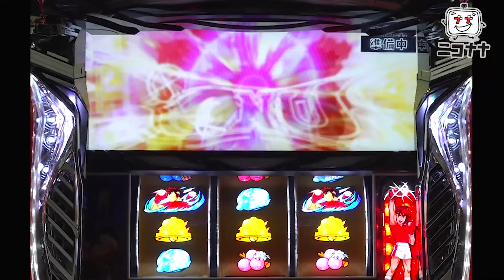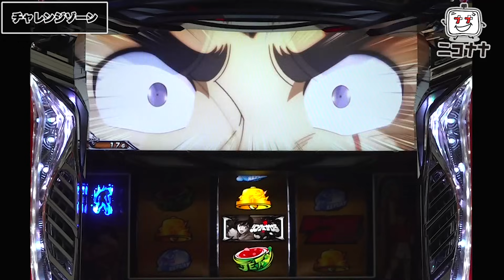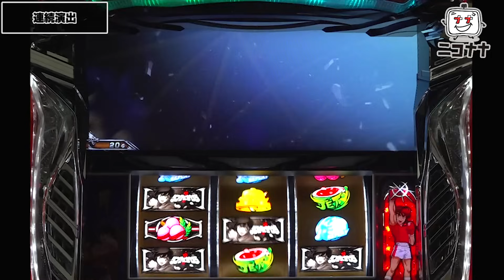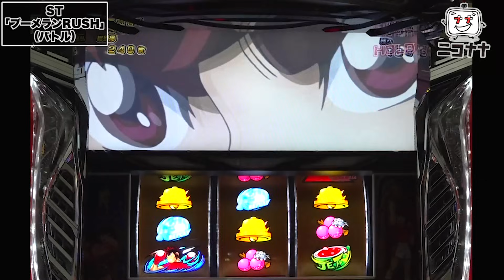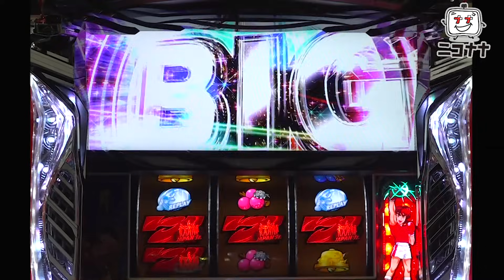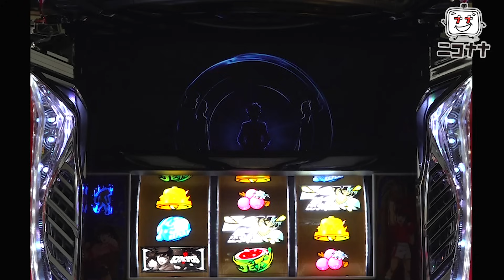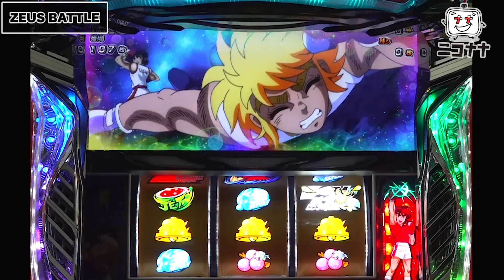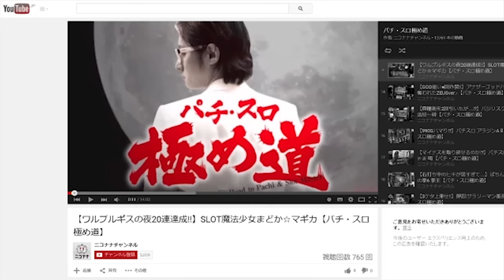新台【スマスロリングにかけろ1 V(スマスロリンかけ)」スマスロ史上最強スペックの設定6! ボーナス複数ストック可能なSTで機械割の限界突破!?「イチ押し機種CHECK！」[パチスロ][スロット]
2023年12月4日(月)～導入。
スマスロ新台「L リングにかけろ1 V(スマスロりんかけ)」最新台!
擬似ボーナスの複数ストックが可能なST「ブーメランRUSH」が驚異のハイスペックを実現!? 最強機械割の設定6を体感せよ!

今回は、新台「スマスロリングにかけろ1 V」をお届けします。

◆動画説明
00:00 基本情報
00:36 通常時のポイント
00:59 CZ「菊チャンス」(1G完結型CZ)
01:28 竜児ボーナス(約59枚獲得)
02:00 チャレンジゾーン(50G+α継続、ボーナス期待度約28%)
03:27 同色BIG BONUS(約207枚獲得＋ST突入)
04:09 ST「ブーメランRUSH」(1セット25G＋α、平均ループ率約76%)
06:16 上位ST「スーパースターゾーン」(当選ボーナスは全て同色BIG、期待値約1600枚)
07:02 ZEUS BATTLE(約104枚獲得＋ZEUS RUSH突入チャレンジ、勝利期待度約66%)
08:09 プレミアムST「ZEUS RUSH」(10G継続、継続率約90%、期待値約2000枚)
08:48 ZEUS BONUS(約104枚獲得)

・擬似ボーナスタイプ(ストック管理型)
・純増：約4.5枚
・ベース：約31.5G
・天井：調査中
・各数値
　　　ボーナス確率　 ST確率　　 出玉率
設定1：　1/189.3　　1/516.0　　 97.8%
設定2：　1/185.0　　1/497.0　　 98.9%
設定3：　1/179.0　　1/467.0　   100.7%
設定4：　1/161.0　　1/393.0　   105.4%
設定5：　1/138.9　　1/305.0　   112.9%
設定6：　1/121.0　　1/236.0　   ★★★

■導入日
2023年12月4日(月)～
【スマスロ北斗の拳】設定6以上の中段チェリー! キリン柄ザコからアミバで夢想転生へ!!「るり嬢のスロジョ日記～第168話～」

新台【パチスロ交響詩篇エウレカセブン HI-EVOLUTION ZERO TYPE-ART】初代エウレカが完全復活! ボーナスとARTの波が止まらない!!

【スマスロ北斗の拳】オスイチ謎当りに、幻の北斗揃い! 湯川舞のイリュージョンで無想転生バトル突入なるか!?「今日出す！リベンジャーズ～第18回～」

【ジャグラー(ファンキージャグラー2)】プレミアムのまろ吉マシンガン炸裂! 荒波ファンキーとギリギリの戦い!!「るり嬢のスロジョ日記～第167話～」

【スマスロ ヴァルヴレイヴ】ヴヴヴの設定6は後ヅモもイケる!? 梅屋シンが最後まで高設定を探しまくる!「俺が打とう、お前と俺の金で!!～第10回～」

【スロット 炎炎消防隊】設定6でアドラバースト＆大勝ち目指してブン回し!「ノムラ、100%で勝ちたいってよ!～第14回～」

【スマスロ北斗の拳】梅屋シン流、スマスロの立ち回り! 狙うは北斗か、ヴヴヴか、それとも…?「俺が打とう、お前と俺の金で!!～第9回～」

パチスロ 新台【スロット ケンガンアシュラ】ケンガン目の次ゲームは1/25でフリーズ! バトル上乗せ式のATは最上位突入で純増5.0枚＋50%ループ!

【スマスロ北斗の拳】佐藤雅美が衝撃の結末! 短縮天井から無想転生バトルへ!!「女優･佐藤雅美の目指せ! イイ女～第98話～」

【甲鉄城のカバネリ】裏美馬STで生駒覚醒しまくり!? 政重ゆうきがまた神回を作りました!!「ギャラクティカ～第134回～」

【パチンコ リゼロ2 新台 (e Re:ゼロから始める異世界生活 season2)】鬼がかりverを超える1500発上乗せループ搭載! 先バレ等の演出も継承進化!

【マイジャグラー5】プレミア級のペカリ! 大ハマりからBIG連で一気に捲った結果!!「女優･佐藤雅美の目指せ! イイ女～第97話～」

【新鬼武者2 スロット】ロングフリーズ! 震えが止まらん!!「こはるのもっと!萌えセン～第36話～」

【スロット 炎炎ノ消防隊】高設定? 設定6? 河原みのりが万枚を目指して炎炎消防隊を粘った結果「ギャラクティカ～第152回～」

【ファミスタ回胴版!!】高設定挙動は設定6!? 激アツのホームランRUSH!!「こはるのもっと!萌えセン～第62話～」

【NOぶら(のーぶら)】リベンジに燃えるノーブラ女子が、北斗揃いでついに初勝利!?「NOぶらパチ＆スロ～第11回～」

【戦国乙女4】美原アキラと佐藤雅美がプレミアム乙女アタック＆神謀覚醒に突入! ぶっ壊した結果!!「アキラとまさみのどっちのおかげ？～第36話～」

【SAO スロット】直葉のおっぱい告知に工藤らぎ悶絶! スターバーストストリーム16連撃炸裂で感動のALOエンディングへ!「ギャラクティカ第151回」

【ハッピージャグラー】必見! プレミアムの隠れオっぽとレバーオンファンファーレ!!「こはるのもっと!萌えセン～第60話～」

パチンコ 新台【スマパチ ルパン三世 銭形からの招待状】ALL1500発×81%継続の超王道ロングST! 時短100回付きで、誰もが待ち望んだスペック!